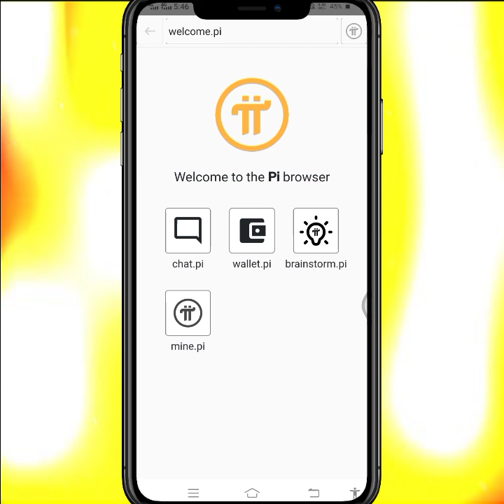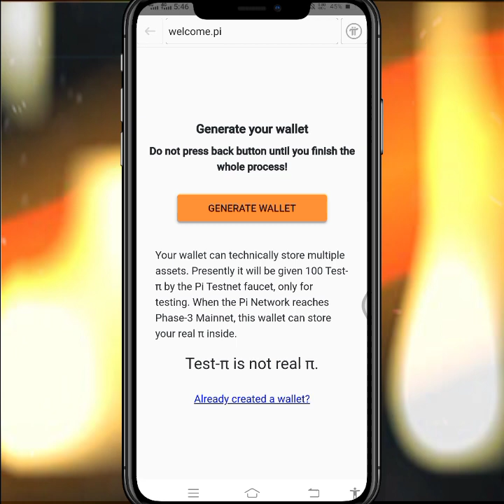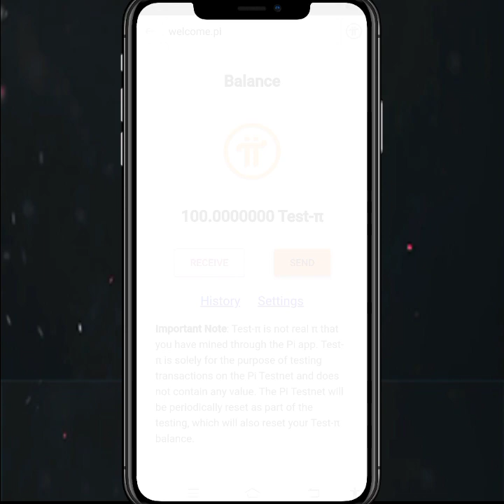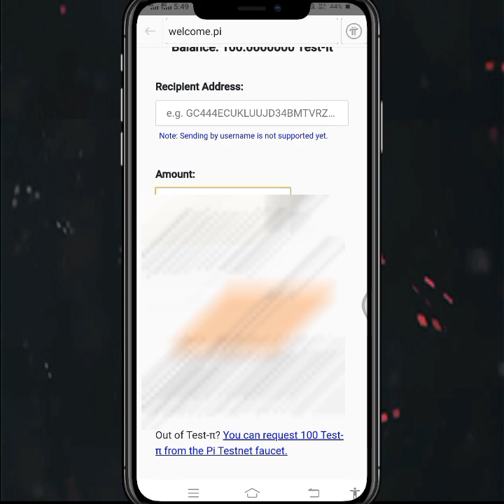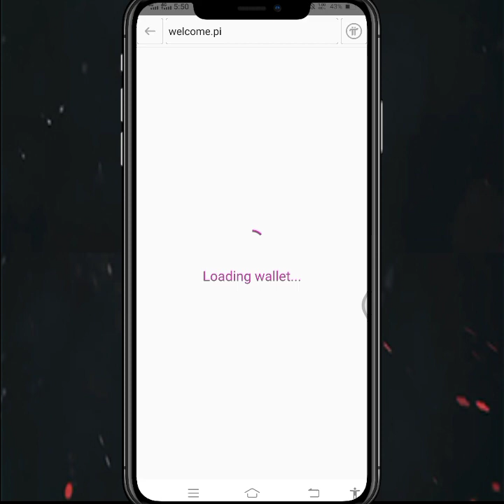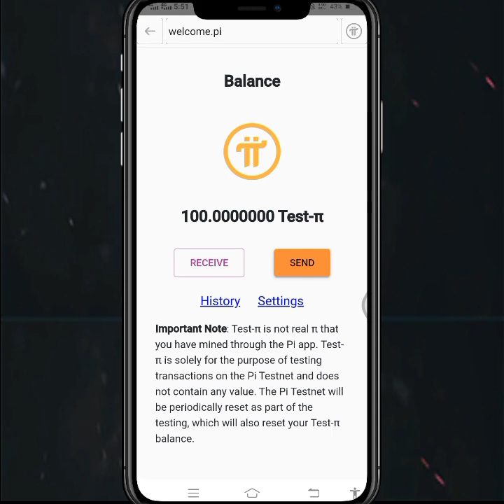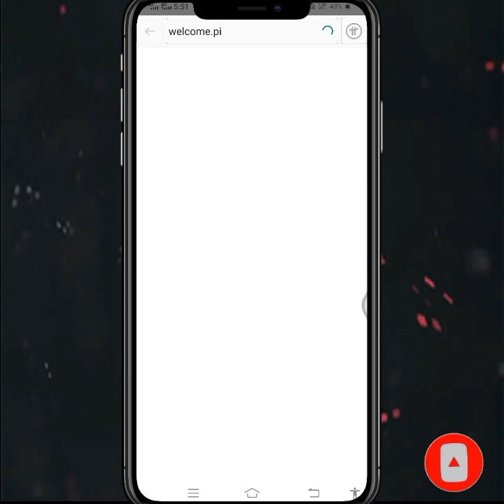How to send and receive Pi Coin balance from Pi browser mobile wallet app | pi network mining app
Invitation code : farhanfayyaz

Tips & Tricks
Game Tips
Facebook Tips
Facebook Page Tips
Instagram Tips
Twitter Tips
Hacking Tips
Social Media Tips &
etc.